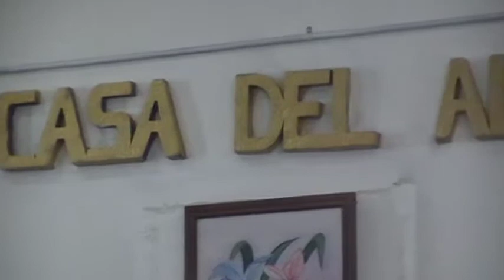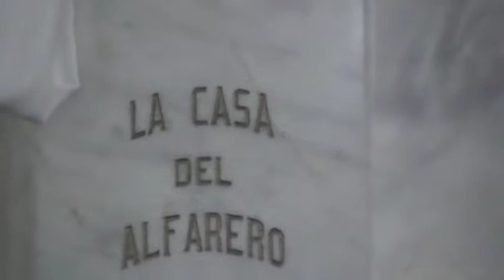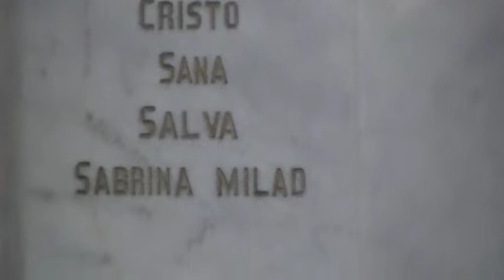PASTOR MILAD SOLEIMANI PREDICA EN LUCAS 17:22...